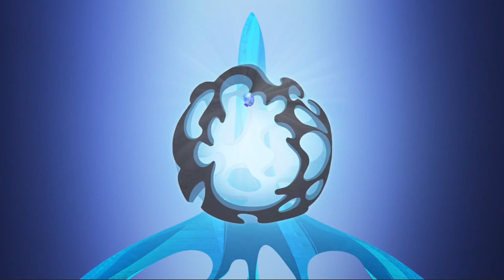The Sundrop's Full Story Explained | Tangled The Series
Over the course of Tangled The Series we got the chance to explore the entire history of the sundrop and its counterpart the moonstone. That’s why today I go through every significant moment that happened to the sundrop. From it becoming the golden flower, to its powers being transferred to Rapunzel, to the black rocks finding the princess even until the sundrop and moonstone are returned to the heavens, I’m going to go through it all!

🎠 Book your next Disney trip with Wotso’s Magical Vacations: wotsovacations.com

Have a magical day!